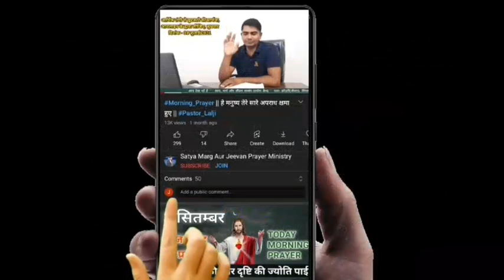morning prayer|| Pastor Lalji || 26 July 2023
26 जुलाई सुबह की शक्तिशाली प्रार्थना✝️🛐

Are you sick, are you sad, are you in trouble, are you upset, then you must come to our church, Jesus calls you. Heal you through the blessings of the Lord Jesus. If you can't come, then Watch the video of our channel and participate in the 07:30 pm. stream, Lord Jesus will definitely heal you.